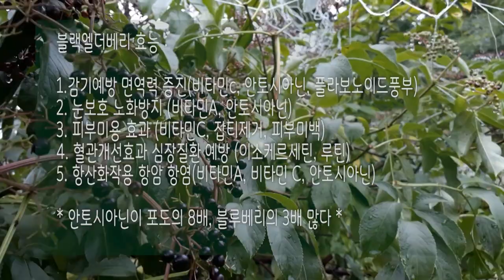엘더베리효능 기적의 약 삼부커스 (자연누리기)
엘더베리가 익어갑니다~
검게 익어가는 엘더베리가 검은 진주처럼 빛나는군요
엘더베리 효능을 알아봅니다